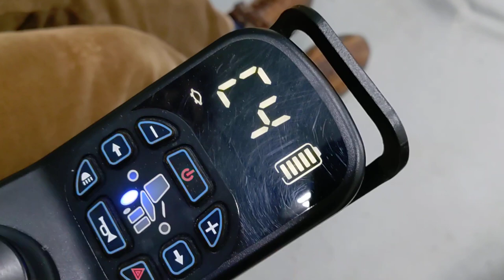По диагностике ошибки С4 на ALLROAD C21 и МЕТ ADVENTURE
МЕТ ADVENTURE
Электрическая инвалидная коляска повышенной проходимости МЕТ ADVENTURE с моторами мощностью 500W и электро-регулировками позиционирования человека.

Современное электроприводное кресло-коляска, снабжённое индивидуально-позиционируемым шейным фиксатором-подголовником, имеет регулируемые по углу наклона в коленном суставе подножки с регулировкой длины под голень.
Кресло, имеющее два независимых электромотора мощностью 500W, управляется чутким и безрывковым электромагнитным джойстиком.

Кресло-коляска развивает при движении вперёд максимальную скорость 13 км/ч. Задний ход для аккуратного маневрирования имеет макс. скорость 3 км/ч.
Удобное сидячее место с электрическими регулировками углов наклона сиденья и спинки, снабжённое комфортной подушкой в съёмном чехле, полноценная дорожная оптика и дальность хода на одной зарядке до 50 км, позволяют с комфортом совершать дальние поездки.

Конструктивные особенности:

Рама из алюминиевых труб различного диаметра и сечения в оранжевой порошковой эмали
Сидячее место с электроприводными регулировками углов наклона сиденья и спинки
Комфортные съёмные подушки в съёмных чехлах из крупнотканного полиэстера/нейлона
Откидные подлокотники с регулируемыми по высоте мягкими поручнями из ППУ
Индивидуально-позиционируемый шейный фиксатор-подголовник с регулировкой обхвата
Рукоятка, устанавливаемая на другой подлокотник, напротив панели управления
Подножки с регулируемым углом наклона «в колене» и регулируемой длиной под голень
Задние колёса с пневматическими шинами диаметром 14 дюймов и шириной 9 см
Передние колёса с пневматическими шинами диаметром 10 дюймов и шириной 6 см
Электрооснащение кресла-коляски МЕТ ADVENTURE:

Два независимых 24V/500W мотора с электромагнитной блокировкой роторов
Два современных тяговых аккумулятора ёмкостью 75АН во влагозащищённом кофре
Диодная оптика полноценного участника дорожного движения
Панель управления с электромагнитным джойстиком и LCD-дисплеем
MET ALLROAD
Электрическое кресло-коляска с приводными колёсами диаметром 14', приводимыми в движение двумя 500W моторами

МОЩНОЕ Кресло-коляска MET ALLROAD с мощным электрооборудованием и широкими колёсами, позволяющими уверенные поездки по дорогам без твёрдого дорожного покрытия и умеренно-пересечённой местности. Дополнительная рукоятка делает комфортным укладывание спинки и преодоление неровностей. За неё удобно держаться при движении по грунтовой дороге.

Мощные 500-ваттные моторы, по одному на каждое заднее колесо, в сочетании с энергоёмкими 55АН свинцово-кислотными аккумуляторами позволяют проезжать по просёлочной дороге до 35 км в не самом флегматичном режиме управления. Максимальная скорость кресла-коляски составляет 10 км/ч. Сиденье с противопролежневой подушкой и переводимой в горизонталь спинкой.

Конструктивные особенности:

Рама из стальных труб различного диаметра и сечения в оранжевой порошковой эмали
Сиденье, с откидной спинкой, из крупнотканого полиэстера/нейлона
Ортопедическая подушка из ППУ в отдельном чехле на молнии
Откидные подлокотники с мягкими поручнями из ППУ
Подножки с регулируемой длиной под голень и подъёмными ножными опорами
Задние колёса с пневматическими шинами диаметром 14 дюймов и шириной 7.5 см
Передние колёса с пневматическими шинами диаметром 10 дюймов и шириной 7.5 см
Электрооснащение кресла-коляски MET ALLROAD:

Два современных тяговых аккумулятора ёмкостью 55АН во влагозащищённом кофре
MET ALLROAD C21+
Мощное кресо-коляска с широкими колесами, позволяющие уверенно передвигаться по городу и по пересеченной местности.

Мощные 500-ваттные моторы, по одному на каждое заднее колесо, в сочетании с энергоёмкими 55АН свинцово-кислотными аккумуляторами позволяют проезжать по просёлочной дороге до 35 км в не самом флегматичном режиме управления. Сиденье с противопролежневой подушкой и переводимой в горизонталь спинкой

Комплектация:
Информация для транспортировки товара:
Габариты в упаковке -  1м. x 0.7м. x 0.87м.